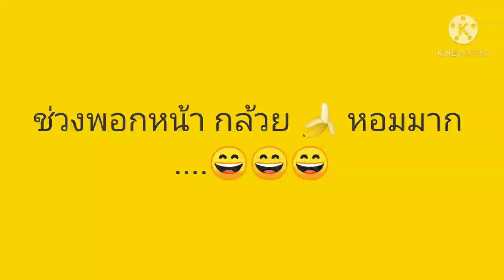ลดริ้วรอยใช้ 3 อย่างไวสุด นุ่มสุดผิวตึงกระชับเหมือนฉีดโบ พอกประจำริ้วรอยลด| Herbs for Health family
ทำมาหลายสูตร พบว่าสูตรนี้หน้านุ่ม ตึงกระชับ ช่วยลดริ้วรอยก่อนวัย หน้านุ่มตั้งแต่ครั้งแรก รีบทำเลย หน้าตึง ดูอ่อนกว่าวัย ใช้ต่อเนื่องริ้วรอยหายเกลี้ยง หน้าเด็กลง สูตรลบรอยตีนกา
ใช้ดีจนต้องบอกต่อ สูตรลดริ้วรอยลดหน้าหยาบกร้านหมองคล้ำ